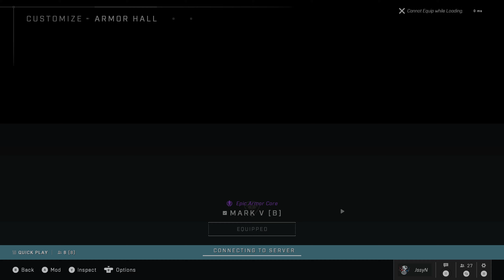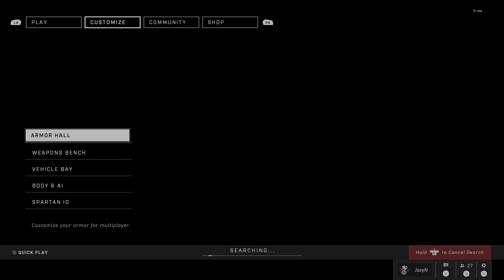Halo Infinite Winter Update Multiplayer Grind - 9 Nov 2022 (Part 1)